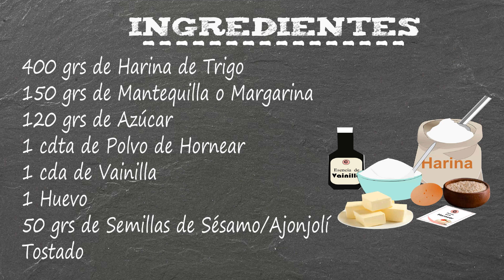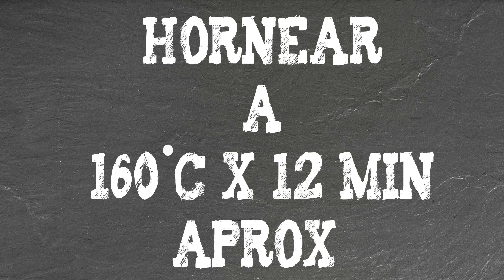Deliciosas Galletas de Sésamo o Ajonjolí | Típicas del Líbano y Medio Oriente.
También si puedes apoyarnos con un pequeño donativo al canal a través de nuestro Paypal
Ahora Comidas del Mundo Canal esta en Instagram, síguenos para estar para conectados.
Desde esta página puedes hacer tus compras por internet y te devuelven parte del dinero.

Galletas de Sésamo o Ajonjolí
Ingredientes:
400 grs de Harina de Trigo
150 grs de Mantequilla o Margarina
120 grs de Azúcar
1 cdta de Polvo de Hornear
1 cda de Extracto o Esencia de Vainilla
1 Huevo
50 grs de Semillas de Sésamo/Ajonjolí Tostado

Preparación:
En un Bol Agregamos Mantequilla y Azúcar y Batimos
Cuando esté Cremada Añadimos el Huevo
Seguimos Batiendo
Añadimos Extracto de Vainilla
Aparte Mezclamos Harina y Polvo de Hornear
Vamos Incorporando Harina poco a poco
Terminamos de Amasar con la Espátula
Cuando Tengamos una Masa Compacta
Agregamos Sésamo y Mezclamos
Cortamos la Masa en Dos parte
Damos Forma Cilíndrica
Cortamos Porciones en Partes Iguales
Damos Forma Redondeada
Pasamos la Masa por el Sésamo y Aplastamos
Ponemos en una Bandeja y Llevamos al Horno
Horneamos a 160ºC por 12 a 15 Minutos
Retiramos
Dejamos Enfriar

Sesame cookies
Ingredients:
400 grams of Wheat Flour
150 grams of Butter or Margarine
120 grams of sugar
1 tsp Baking Powder
1 tablespoon of Vanilla Extract or Essence
1 egg
50 grams of Sesame Seeds / Toasted Sesame

Preparation:
In a bowl add butter and sugar and beat
When it is cremated, add the egg
We keep beating
We add Vanilla Extract
Separately, mix flour and baking powder.
We are incorporating flour little by little
We finished kneading with the Spatula
When We Have a Compact Mass
Add sesame and mix
We cut the dough in two parts
We give cylindrical shape
We cut Portions in Equal Parts
We give a rounded shape
Pass the Dough through the Sesame and Crush
Put on a tray and take to the oven
Bake at 160ºC for 12 to 15 minutes
we withdraw
Let it cold down